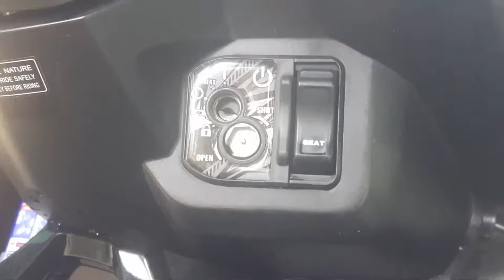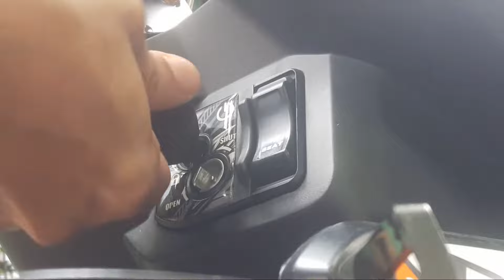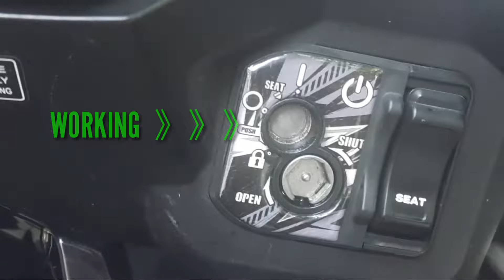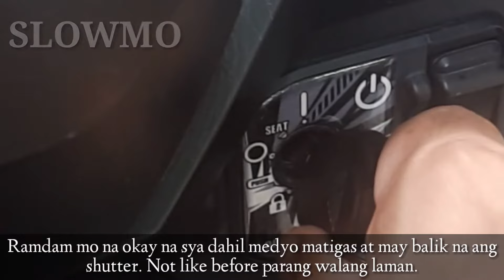HONDA CLICK 125i V2 l SHUTTER KEY LOCK MALFUNCTION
Hi! It's clicknatic motovlog. On my channel, you will find motor/motorcycle and rider topic. I love being a rider and sharing my experiences with you.

Your appreciation is my inspiration. Thank you